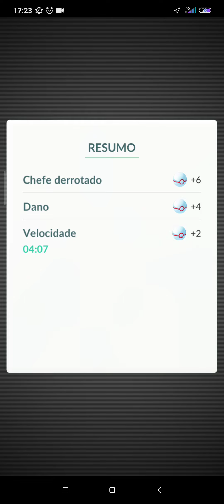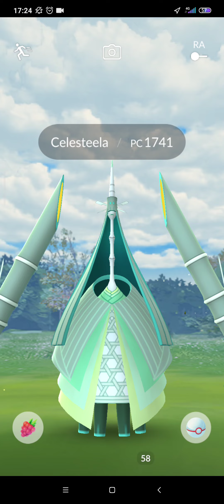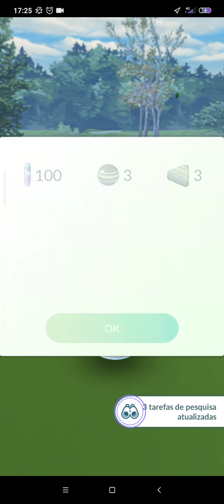Pokémon GO missão especial Festival de Pokémon Go 2023 NAS ALTURAS parte 3 CONCLUSÃO